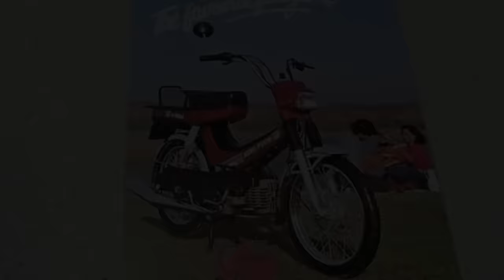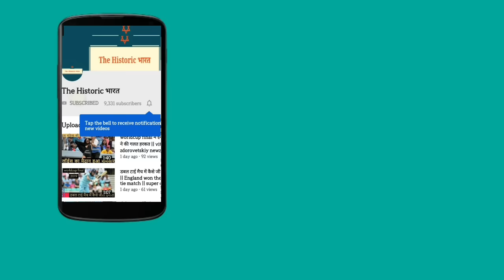Hero Puch का इतिहास !! hero puch ka itihas !! hero puch history in hindi !! hero puch restoration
From 1889 Johann Puch 1862–1914 worked as an agent for Humber vehicles and manufacturer of Styria safety bicycles in a small workshop in Graz and in 1890 he founded his first company, Johann Puch & Comp., employing 34 workers. Cyclists like Josef Fischer, winning the first edition of Paris–Roubaix in 1896, popularized Styria bicycles which were even exported to England and France. By 1895, Puch already employed more than 300 workers producing about 6000 bikes a year.

In 1897 Puch left the company after a dispute with his business partners. Two years later he founded the First Styrian Bicycle Factory AG Erste Steiermärkische Fahrradfabrik AG in Graz. Puch's company became successful through innovation and quality handicraft, rapidly expanding over time. It soon began producing motorcycles and mopeds.

The main production plant, later called Einser-Werk, was constructed in the south of Graz, in the district of Puntigam. Production of engines was started in 1901 and cars followed in 1904. In 1906 the production of the two-cylinder Puch Voiturette began and in 1909 a Puch car broke the world high-speed record with 130.4 km/h. In 1910, Puch is known to have produced sedans for members of the Habsburg imperial family.

In 1912 Johann Puch went into retirement and became the company's honorary president. In that year the company employed about 1,100 workers and produced 16,000 bicycles and over 300 motorcycles and cars annually. Puch automobiles were successful at the pre-war Österreichische Alpenfahrt rally and from 1913, the four-cylinder 38 PS horsepower Type VIII Alpenwagen was manufactured in Graz. During World War I, Puch became an important vehicle supplier to the Austro-Hungarian Army.

The Puch green and white chequered badge is in the colours of the Steyr town flag and is very similar in concept to the BMW badge, which is in the colours of the Bavarian flag.
hero puch history hindi
hero puch milege
hero puch speed
hero puch ka itihas
old moped
old bike history
old moped restoration
restoration
historic bharat
india historic bike moped car
indian histry bike car moped